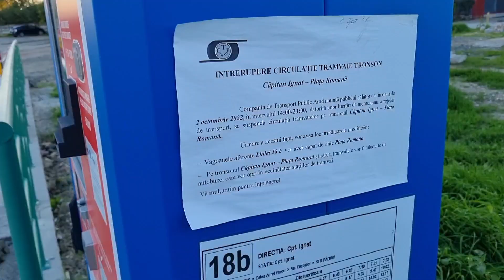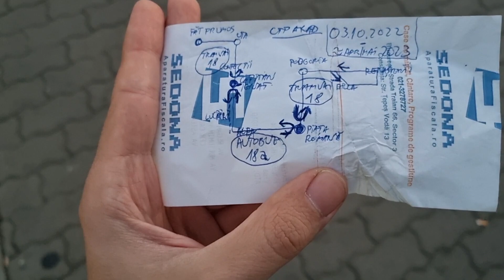Schimbat o vreme | Circulatia pe timpul lucrarilor in Arad cu tramvaiul Linia 18 UTA-Capitan Ignat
Astazi e prima zi in care s-a redat drumul circulatiei tramvaielor 18b pe tronsonul Fat Frumos - Piata UTA - Confectii - Capitan Ignat, insa e si prima zi cand s-a dat drumul la lucrari pe portiunea Capitan Ignat - Alfa.

De azi (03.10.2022) pana in primavara 2023, pe tronsonul Capitan Ignat - Alfa - Piata Romana se va circula cu autobuze, care vor opri in vecinatatea statiilor de tramvai.

Iar in continuarea traseului 18b, se continua cu tramvaiul 18b de la Piata Romana prin Podgoria - Billa - Renasterii - Miorita - Podgoria - Piata Romana.

In acest video aflati situatia de pe teren si de unde se iau mijloacele de transport in comun.

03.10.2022